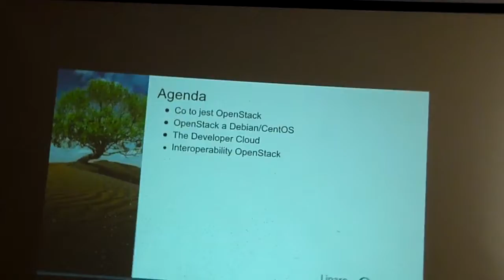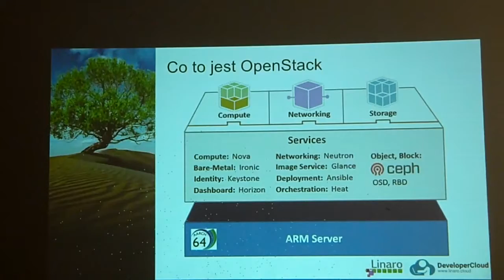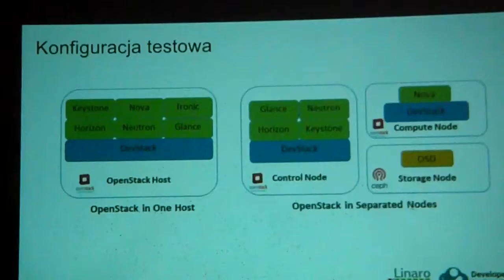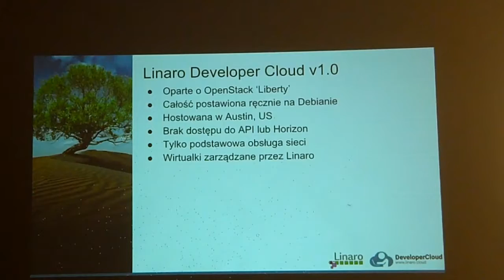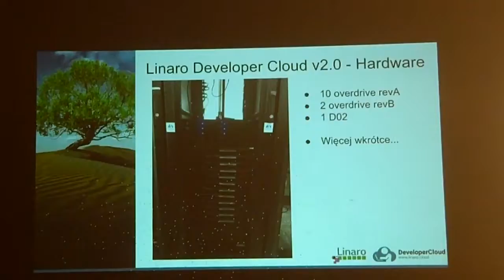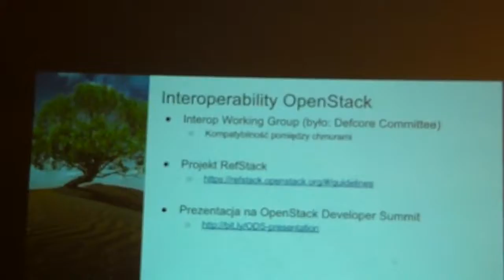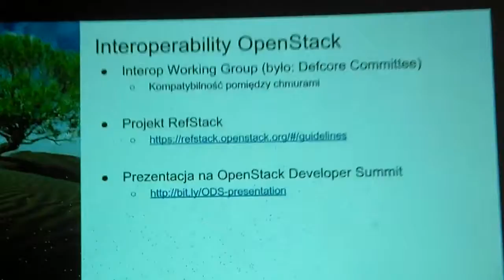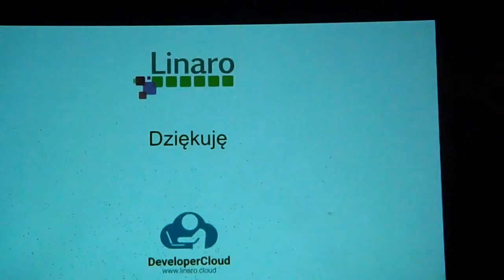jak to z openstackiem na aarch64 bylo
Jak to z OpenStackiem na AArch64 było. Marcin Juszkiewicz.

Streszczenie. Opowiem o tym jak w Linaro odpalaliśmy OpenStack na platformie AArch64. Będzie o budowaniu paczek, naprawianiu błędów, testowaniu i używaniu.

Biografia prelegenta. Marcin Juszkiewicz: ARM/AArch64 developer, build engineer, problem solver, complainer